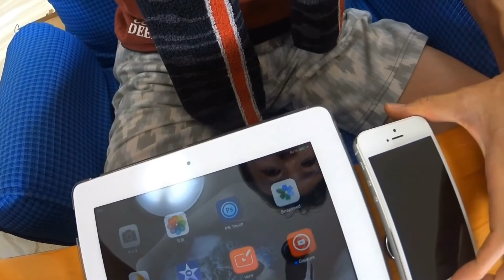一目惚れ！Lumsing 10,400mAh ハーモニカデザインの大容量モバイルバッテリー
【Amazon】
Lumsing 10400mAh大容量モバイルバッテリー ハーモニカ型設計2USBポート同時充電

Lumsingから発売されている、10,400mAh 大容量モバイルバッテリーの紹介です。

特徴は、なんと言ってもハーモニカ形状のデザインがかっこいい！

過充電、過電圧、過電流を避ける多重保護システムも付いていて、性能的にも何ら問題はないです。

1Aと2.1Aの 計2USBポートで、同時充電も可能です(￣▽￣)

‹関連動画›
安くてカッコイイぞ ! ! マンフロットのMINI 三脚 / Manfrotto ミニ三脚 PIXI / camera grip